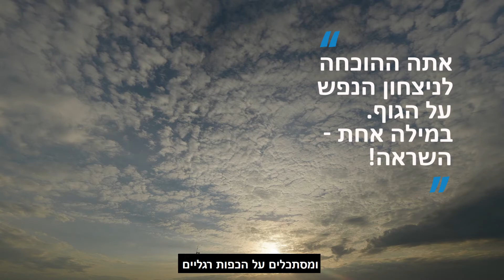טריילר מתוך ההרצאה של איתן חרמון - החיים על רגל אחת